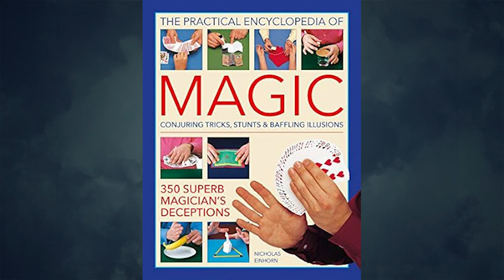Spotting Misdirection in Real Life w/Taylor Hughes || Season 5 Episode 27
Touring comedy magician Taylor Hughes stops by the show to discuss his new book Misdirection: A Magician's Guide to Spotting and Avoiding Manipulation In Your Life, and discusses how he has now produced two magic specials for people everywhere to see. Cody Clarke joins us for Desert Island Magic Books. Also, Erik moves his home studio causing chaos in the podcast world!

Misdirection: A Magician's Guide to Spotting and Avoiding Manipulation in Your Life

Taylor Hughes "Chasing Woner" Full Comedy Magic Show Special: